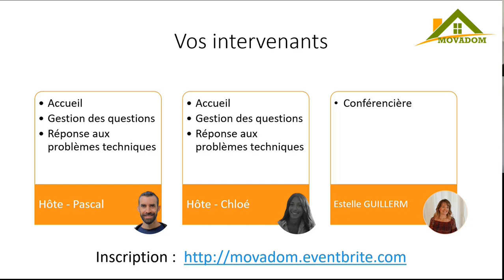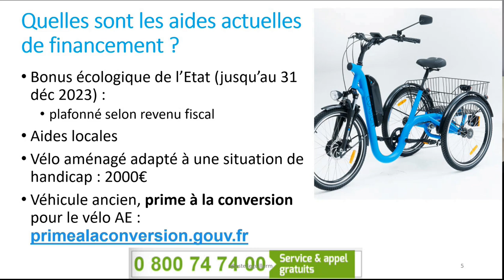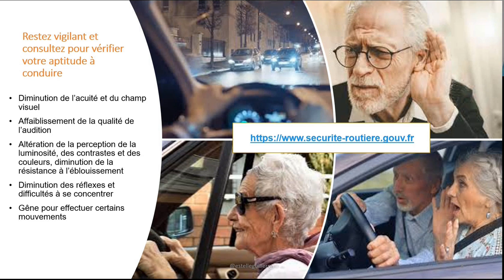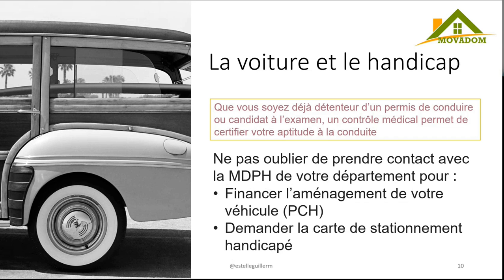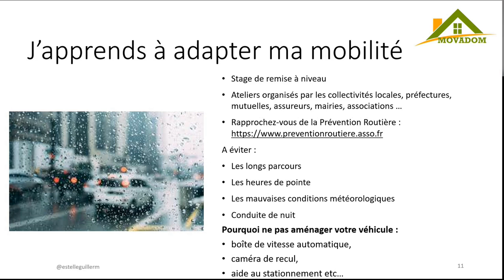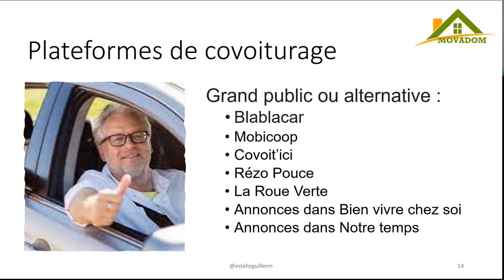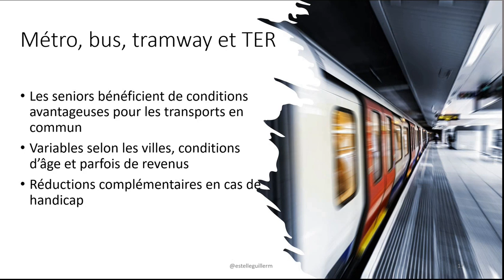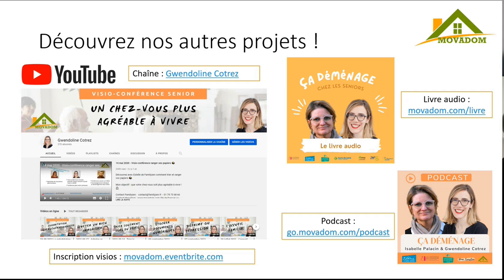14 mars 2023 : Quels moyens de transport pour garder sa mobilité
Prendre de l'âge et rester mobile, ce n'est pas toujours simple. Pourtant, il existe plein de solutions qui vous permettent de rester actif. découvrez lesquels avec Estelle.

Vous souhaitez participer à un de nos prochain atelier ? Inscrivez vous !